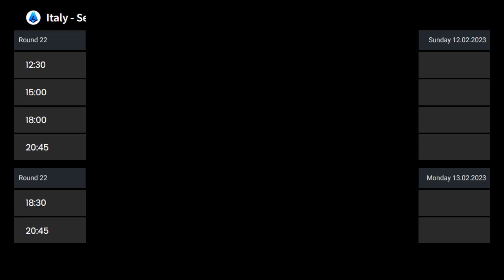Classifica Serie A oggi | Serie A table today